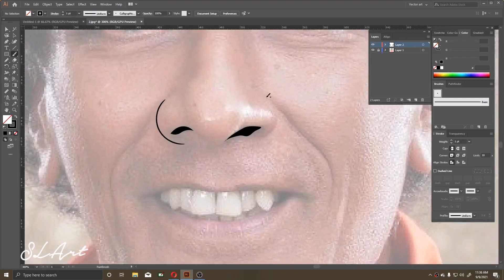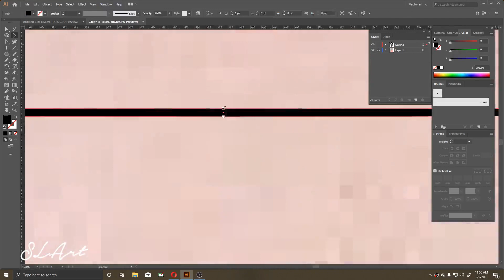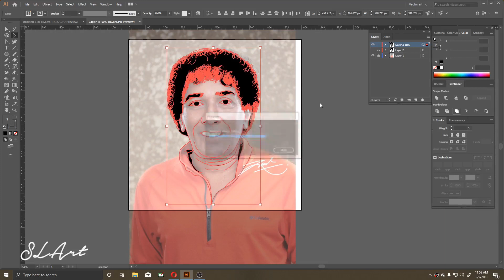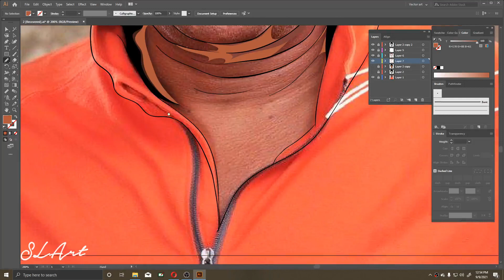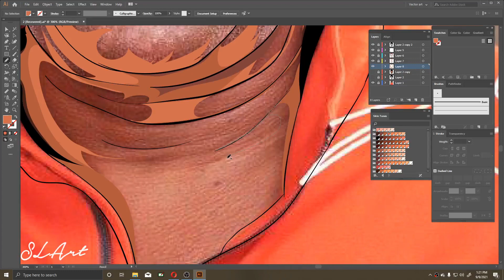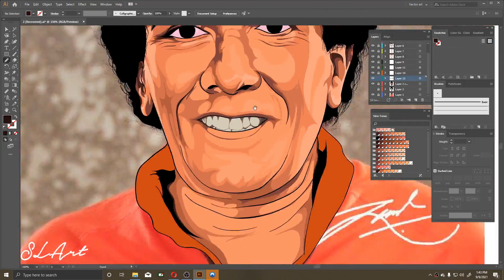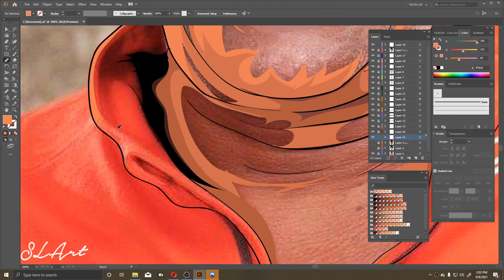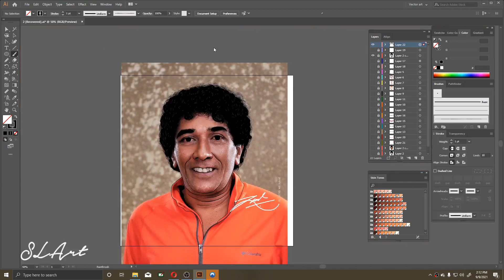Mahendra Perera Vector Art SLArt